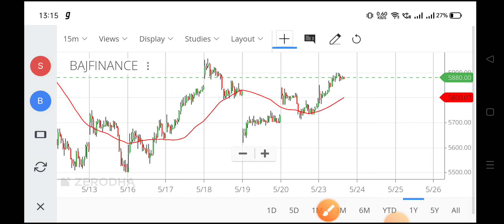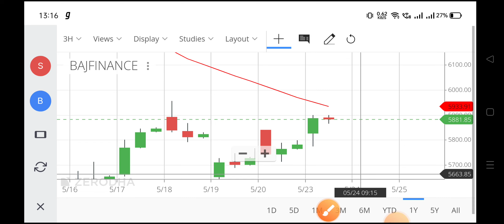bajaj finance share,bajaj finance share price,bajaj finance share price today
bajfinance share price,
bajaj finance share price nse,
bajaj finance share value,
bajaj finance share results today,
bajaj finance share news tomorrow,
bajaj finance share price tomorrow,
bajaj finance share price history,
today bajaj finance share pric